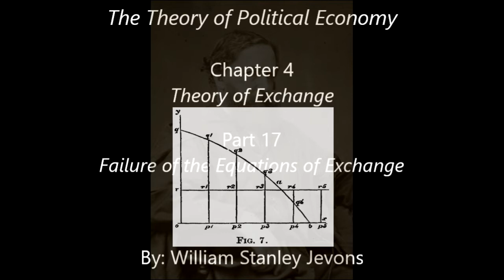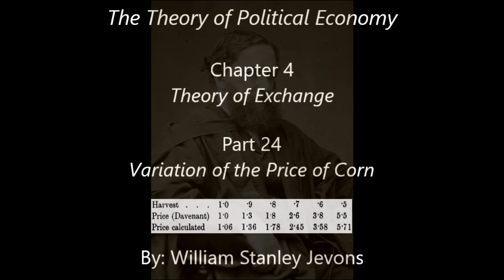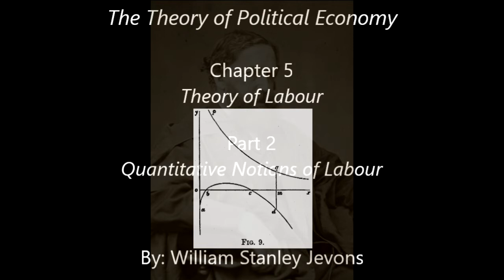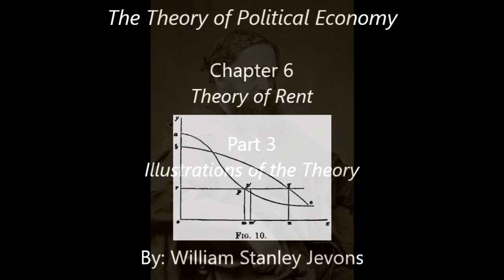William Stanley Jevons: The Theory of Political Economy: Complete Audiobook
00:05 - Introduction
02:34 - Part 1 - Mathematical Character of the Sciences
06:12 - Part 2 - Confusion between Mathematical and Exact Science
09:10 - Part 3 - Capability of Exact Measurement
16:44 - Part 4 - Measurement of Feeling and Motives
23:18 - Part 5 - Logical Method of Economics
33:14 - Part 6 - Relation of Economics to Ethics

Chapter 2 - Theory of Pleasure and Pain
40:24 - Part 1 - Pleasure and Pain as Quantities
45:21 - Part 2 - Pain the Negative of Pleasure
47:27 - Part 3 - Anticipated Feeling
50:34 - Part 4 - Uncertainty of Future Events

Chapter 3 - Theory of Utility
52:18 - Part 1 - Definition of Terms
55:19 - Part 2 - The Laws of Human Want
01:01:12 - Part 3 - Utility is not an Intrinsic Quality
01:04:05 - Part 4 - Law of the Variation of Utility
01:09:48 - Part 5 - Total Utility and Degree of Utility
01:14:48 - Part 6 - Variation of the Final Degree of Utility
01:22:55 - Part 7 - Disutility and Discommodity
01:24:39 - Part 8 - Distribution of Commodity in different Uses
01:29:03 - Part 9 - Theory of Dimensions of Economic Quantities
01:41:30 - Part 10 - Actual, Prospective, and Potential Utility
01:44:44 - Part 11 - Distribution of a Commodity in Time

Chapter 4 - Theory of Exchange
01:50:11 - Part 1 - Importance of Exchange in Economics
01:52:12 - Part 2 - Ambiguity of the term Value
01:54:07 - Part 3 - Value Expresses Ratio of Exchange
01:55:33 - Part 4 - Popular use of the term Value
02:02:52 - Part 5 - Dimension of Value
02:04:55 - Part 6 - Definition of Market
02:10:43 - Part 7 - Definition of Trading Body
02:14:12 - Part 8 - The Law of Indifference
02:21:04 - Part 9 - The Theory of Exchange
02:25:26 - Part 10 - Symbolic Statement of the Theory
02:31:26 - Part 11 - Analogy of the Theory of the Lever
02:38:33 - Part 12 - Impediments to Exchange
02:41:10 - Part 13 - Illustrations of the Theory of Exchange
02:47:02 - Part 14 - Problems in the Theory of Exchange
02:51:50 - Part 15 - Complex Cases of the Theory
02:56:14 - Part 16 - Competition in Exchange
02:58:40 - Part 17 - Failure of the Equations of Exchange
03:11:02 - Part 18 - Negative and Zero Value
03:22:49 - Part 19 - Equivalence of Commodities
03:27:53 - Part 20 - Acquired Utility of Commodities
03:34:41 - Part 21 - The Gain by Exchange
03:40:33 - Part 22 - Numerical Determination of the Laws of Utility
03:44:12 - Part 23 - Opinions as to the Variation of Price
03:49:44 - Part 24 - Variation of the Price of Corn
04:02:59 - Part 25 - The Origin of Value

Chapter 5 - Theory of Labour
04:11:07 - Part 1 - Definition of Labour
04:14:53 - Part 2 - Quantitative Notions of Labour
04:21:51 - Part 3 - Symbolic Statement of Theory
04:27:01 - Part 4 - Dimensions of Labour
04:29:28 - Part 5 - Balance between Need and Labour
04:35:35 - Part 6 - Distribution of Labour
04:39:26 - Part 7 - Relation of the Theories of Labour and Exchange
04:44:50 - Part 8 - Relations of Economic Quantities
04:50:17 - Part 9 - Various Cases of the Theory
04:56:25 - Part 10 - Joint Production
05:04:48 - Part 11 - Over-Production
05:06:45 - Part 12 - Limits to the Intensity of Labour

Chapter 6 - Theory of Rent
05:15:31 - Part 1 - Accepted Opinions concerning Rent
05:22:53 - Part 2 - Symbolic Statement of the Theory
05:28:40 - Part 3 - Illustrations of the Theory

05:31:30 - Part 1 - The Function of Capital
05:34:40 - Part 2 - Capital is Concerned with Time
05:42:14 - Part 3 - Quantitative Notions concerning Capital
05:46:27 - Part 4 - Expression for Amount of Investment
05:48:30 - Part 5 - Dimensions of Capital, Credit and Debit
05:51:52 - Part 6 - Effect of the Duration of Work
05:55:34 - Part 7 - Illustrations of the Investment of Capital
06:01:36 - Part 8 - Fixed and Circulating Capital
06:02:48 - Part 9 - Free and Invested Capital
06:04:40 - Part 10 - Uniformity of the Rate of Interest
06:06:30 - Part 11 - General Expression for the Rate of Interest
06:09:45 - Part 12 - Dimension of Interest
06:14:43 - Part 13 - Peacock on the Dimensions of Interest
06:19:56 - Part 14 - Tendency of Profits to a Minimum
06:24:06 - Part 15 - Advantage of Capital to Industry
06:28:04 - Part 16 - Are Articles in the Consumers' hands Capital?

Chapter 8 - Concluding Remarks
06:38:20 - Part 1 - The Doctrine of Population
06:40:35 - Part 2 - Relation of Wages and Profit
06:49:58 - Part 3 - Professor Hearn's Views
06:52:33 - Part 4 - The Noxious Influence of Authority